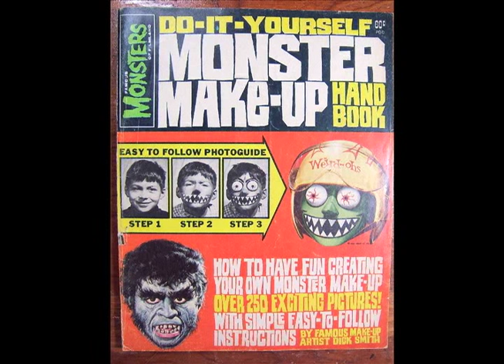A TRIBUTE TO DICK SMITH - PHOTO SLIDESHOW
For Eliot Brodsky's MONSTERPALOOZA at the Los Angeles Marriott Burbank Airport Hotel and Convention Center on March 28 of this year, I created this video slideshow of Dick Smith's prominent makeups and events... the color shot with about 40 people in it was taken by Stanley Newton at my live tribute to Dick Smith on September 14, 1996... several from that photo have since passed on.